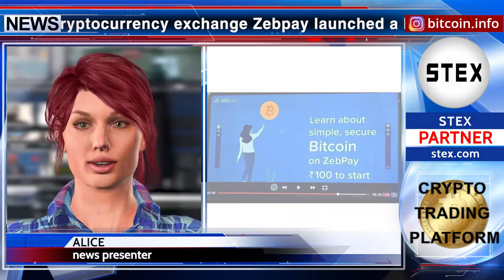KCN: India writes its blockchain history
In India, during a series of cricket matches starting September 19, cryptocurrency exchange Zebpay launched a bitcoin ad campaign on the Indian streaming platform Disney + Hotstar. Disney + Hotstar is an Indian video on demand streaming service with a subscription. The video ad says “Learn about Simple and Safe Bitcoins” and invites viewers to pay just over $ 1 to start using the exchange. For India, this is a new historical moment in the crypto industry. See you later! There are still many interesting things ahead!